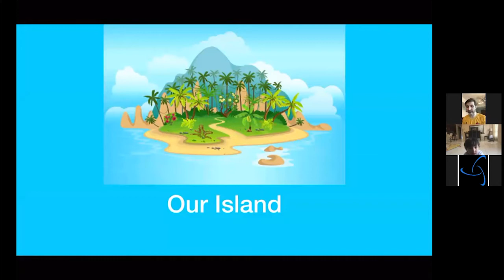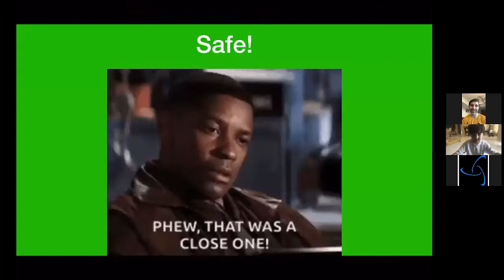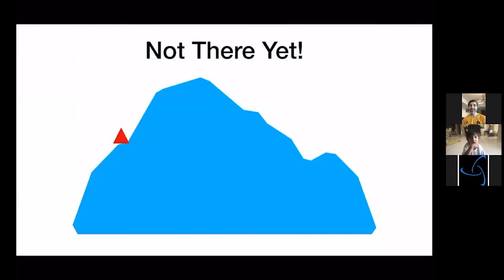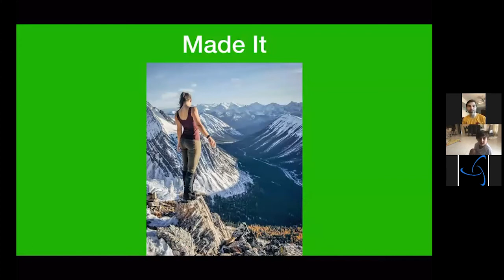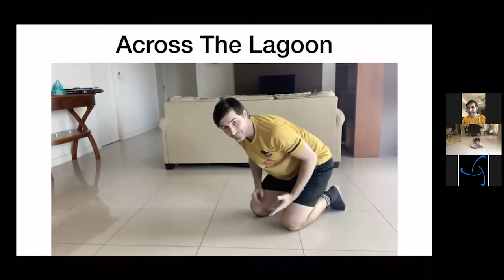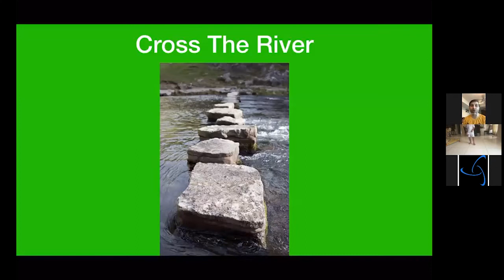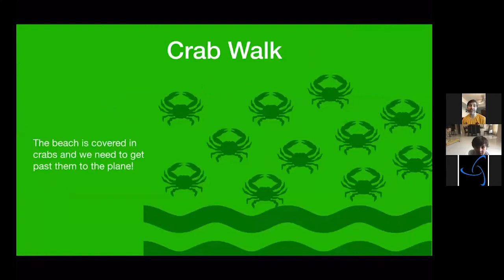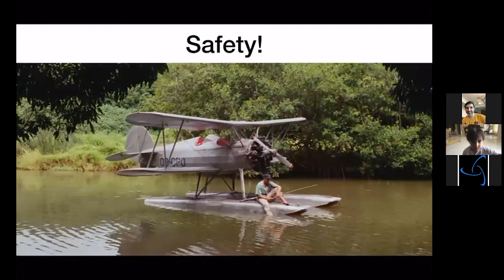Escape the Jungle with Coach Steely | Summer Activity Camp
Can you escape the jungle with Little League Soccer's Coach Steely? Find out in our second Summer Zoom Activity Camp sample class. Try with your kids now and find out more about our programmes throughout July and August